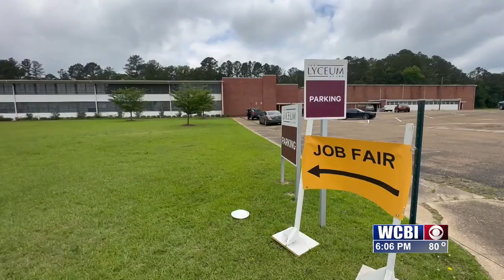On the hunt: Job searching continues in Golden Triangle Area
TH JOB MARKET PKG